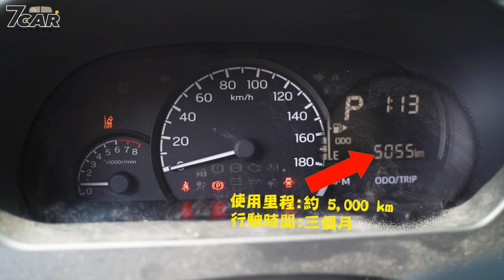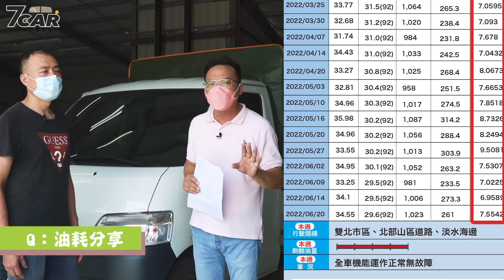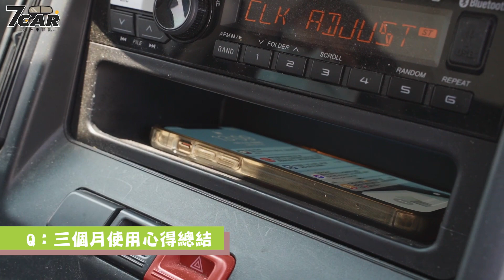【Town Ace長測#2】商車新勢力-頭家最真實的使用心得｜三個月階段性分享【7Car小七車觀點】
國內汽車市場出現一款堪稱近年市場上討論度最高的全新小型商用車，是和泰汽車所導入國產化的 Toyota Town Ace，讓過去以來未有太多國產車型相爭的輕型商用市場再次活絡起來，為探討 Town Ace 最真實的表現，7Car小七車觀點也決定購入此車，將交由一位長期使用輕型商用車款的頭家朋友，希望能以最真實的角色回饋車輛的使用心得。

三個月過去了，行駛里程大約是5,000km，讓我們來聽聽看車主在使用這台車上的心得分享！